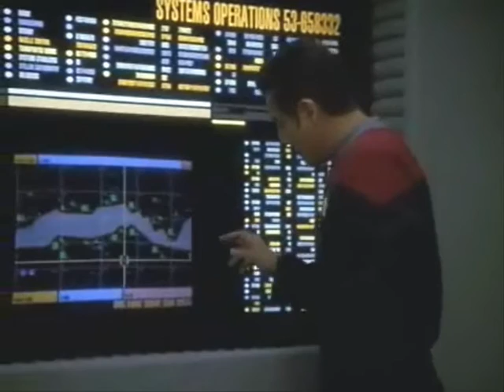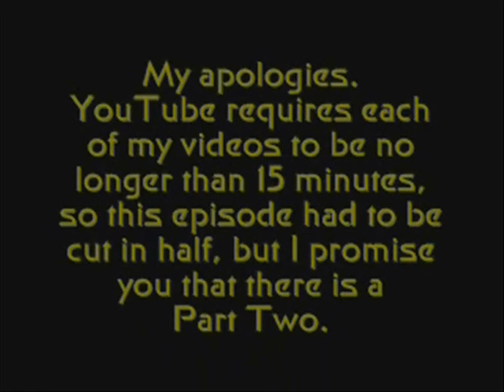POS VOY #80: Top Ten Voyager Episodes Part 1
Want the see the video unbroken?